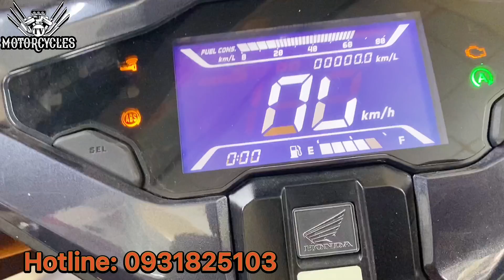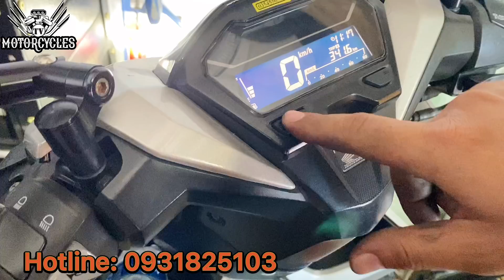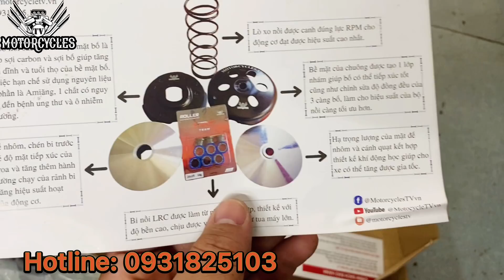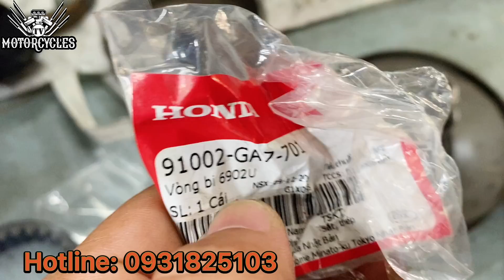Video 528: Một Số Lưu Ý Về Rung Rần Nồi Trên Các Dòng Xe Tay Ga Đời Mới | Motorcycle TV